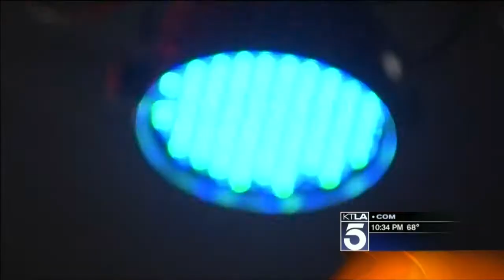Theater Enhanced Cycling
Virtual Reality has come to a spin class in California.
The lass cycles through The Rockies one day and the next day, they're navigating The Alps. KTLA's Dave Malkoff ] reports. LINK TO THE GYM